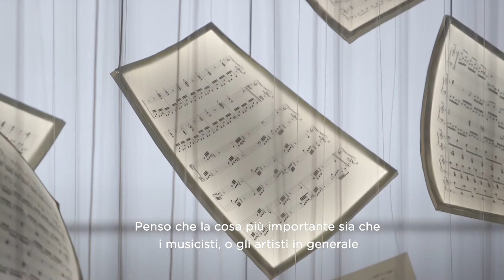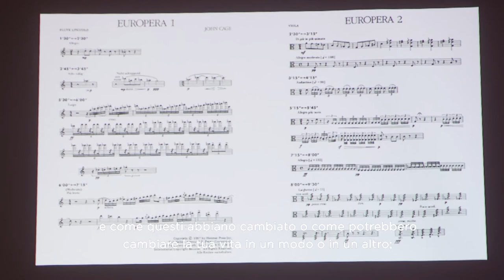Interview Heiner Goebbels (German composer, 2019)